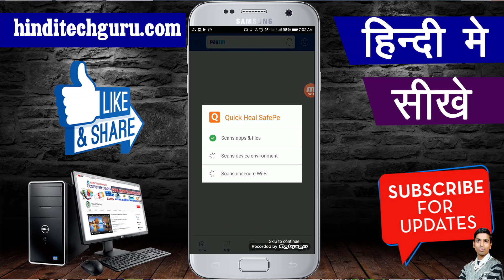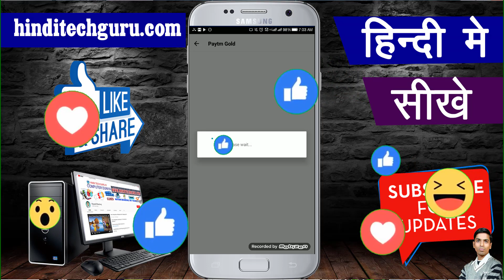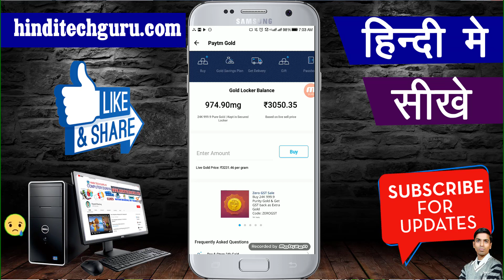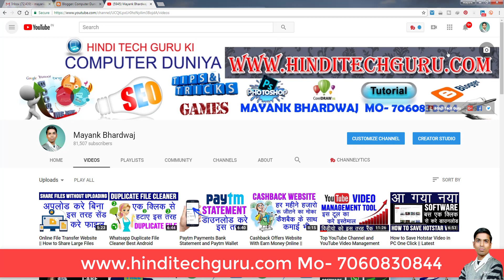Paytm Latest Update Live Cricket Score on Paytm || Paytm पर देखे Live IPL Cricket Score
Paytm latest update live cricket score on paytm, paytm par kaise dekhe live cricket score. live IPL Cricket score on mobile phone.

अपने आज के वीडियो के द्वारा मैं आप सभी को Paytm के उस Latest Update की जानकारी देने वाला हु जिसके द्वारा आप paytm Application के अंदर Live Cricket Score का मजा अपने mobile पर ही ले सकते है. तो पूरी जानकारी के लिए देखिये मेरा यह video.